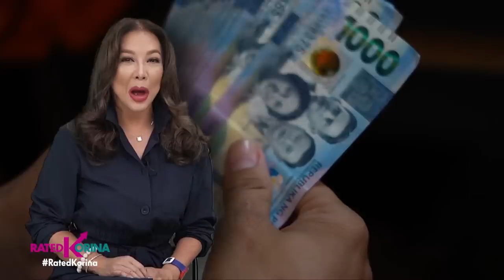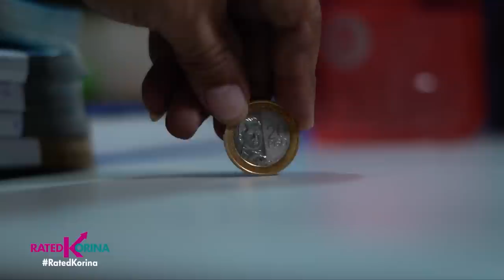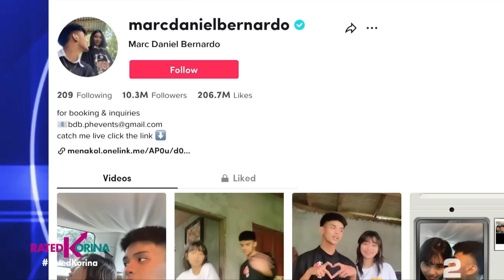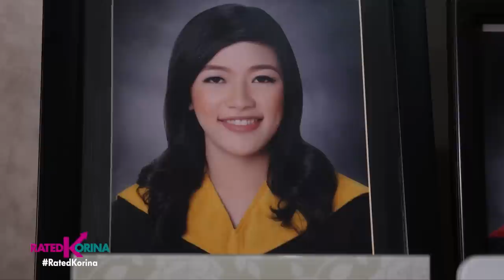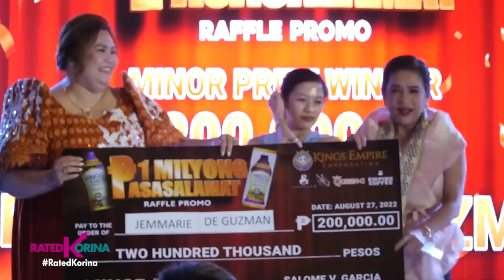September 11, 2022 | RATED KORINA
Stress free ba ang weekend ninyo?❤️🙂❤️At dahil  kakatapos lang nge weekend, sagot namin ang happiness at good vibes nyo!
Power house stories ang aming hatid sa inyo ngayon!
Ang muling pagbabalik ni Darna 🦸 at ang behind the scenes training ni Jane de Leon... Aming ipapakita!
Level up din ang mga paborito nyong mga Tiktokers... Dahil from Social Media, ininvade na rin nila ang television! 📱📺

Kilalanin ang mga taong ma-swerte sa buhay! Gifted 🎁 na sa kabuhayan aba'y blessed 😇  pa sa kalusugan! 💪At totoo nga bang may genie? 🧞‍♂️ Paanong si Malas Boy... Sinuwerte at natupad daw ang lahat ng kanyang hiling?! 🌠
Apat na kwento po yan na kapupulutan ng aral, inspirasyon at saya!
Dito lang sa Rated Korina, now also seen on I Want TFC, Worldwide!